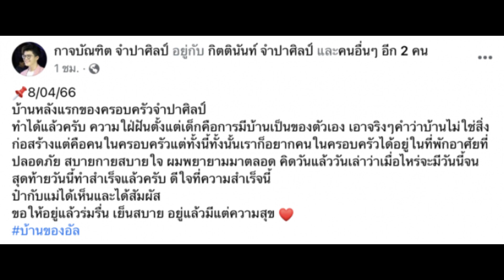ฝันเป็นจริง นักร้องหนุ่มสุดภูมิใจ สร้างบ้านหลังแรกให้ครอบครัวได้แล้ว